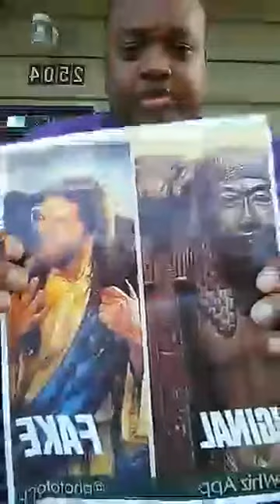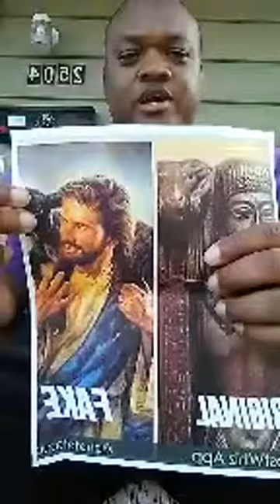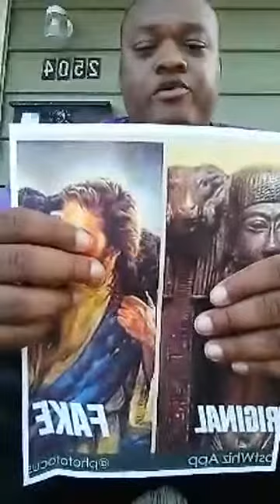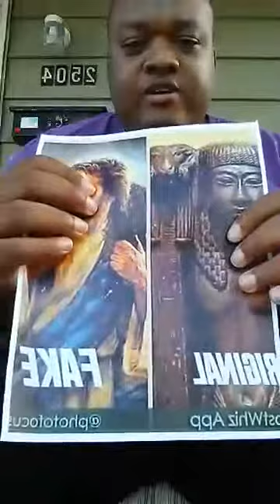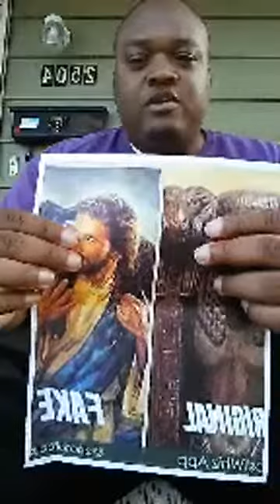The Baphomet Masters and how it relates to the SHEPHERD in the Bible